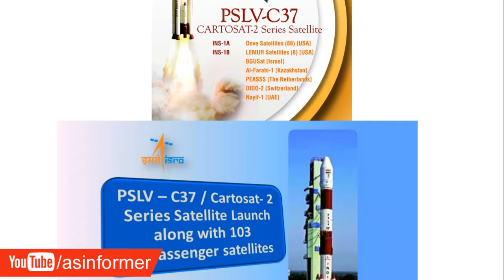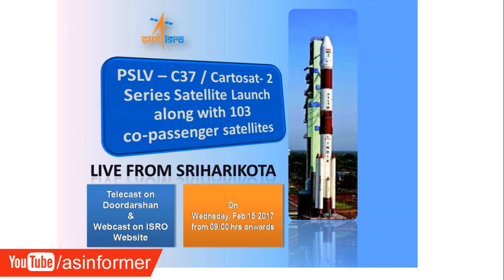India made History today | ISRO sent 104 Satellite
India made History today  ISRO sent 104 Satellite today 15 February 2017.

About : AS Informer channel is contains daily tech news, How to guide and review  with lot of technology concept.